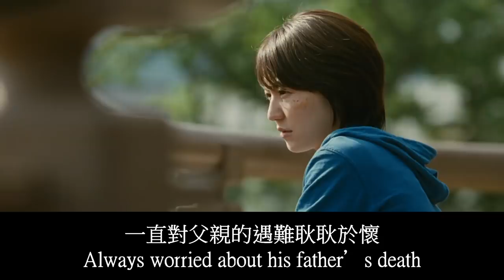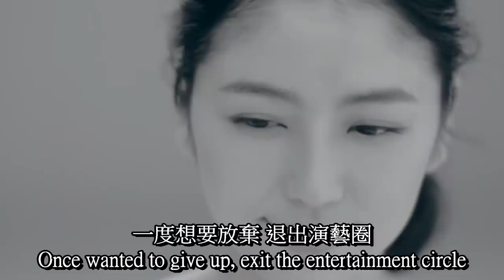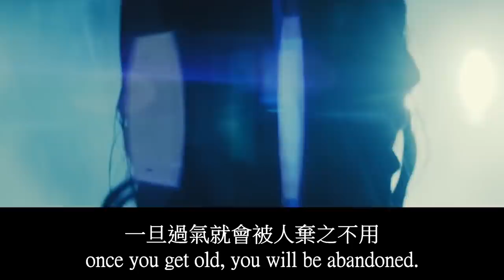長澤雅美 | 長澤 まさみ | 下集 | 一位永不放棄 的 日本女優 | 從東寶灰姑娘 到 信用詐欺師 | 日劇女神 Masami Nagasawa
長澤 まさみ  一位永不放棄 的 日本女優 | 從東寶灰姑娘 到 信用詐欺師

想看更多日本女明星嗎？ 看下面！！
綾瀨遙 | 綾瀬 はるか 日劇女神 一位很多人覺得不好看 我卻覺得超美的 魚乾女又怎樣

長澤雅美 | 散步的侵略者 | 原本來地球侵略的 外星人 找到了真愛 | 放輕鬆 說電影

天海祐希 | 寶塚歌劇團 到 日劇女王 | 天海祐希 這位不結婚 的 boss 女王 的演藝之路（上集）| あまみ · ゆうき | Amami Yūki